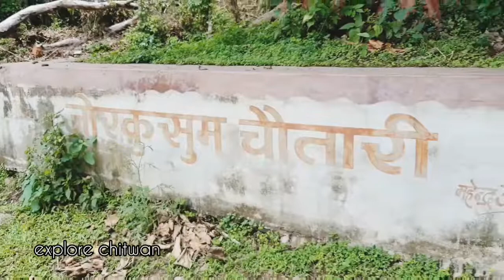Narayani River Beach|| During Lock down 76 Days